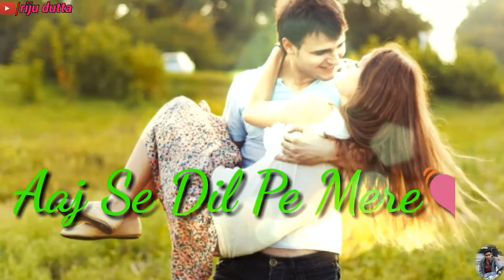Suno na sangemarmar | whatsapp status 2017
a beautiful song is sing by arijit singh and film of youngistaan hope you all enjoy this beautiful video song

now you can request yours favourite song as whatsapp status video request me on my fb page